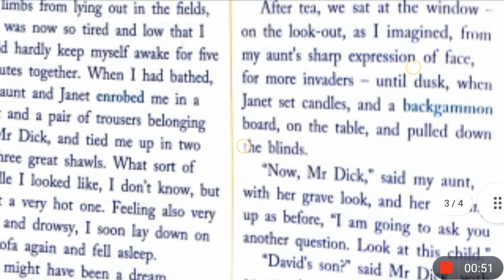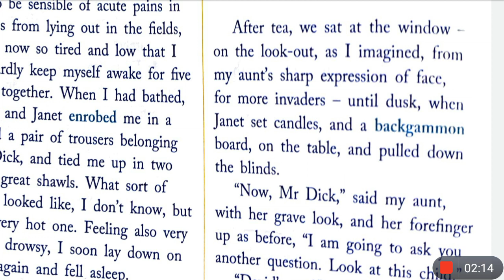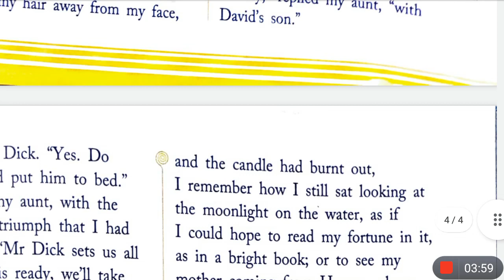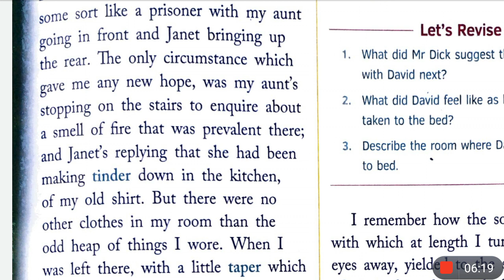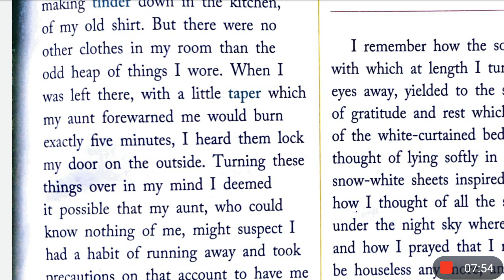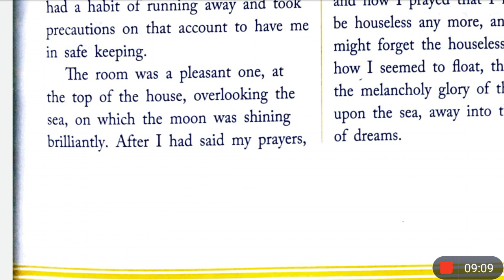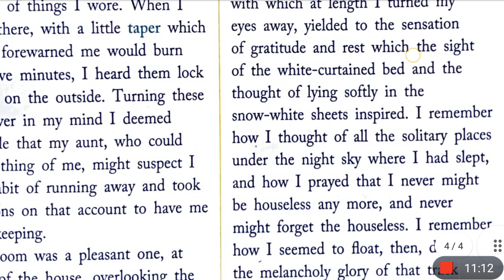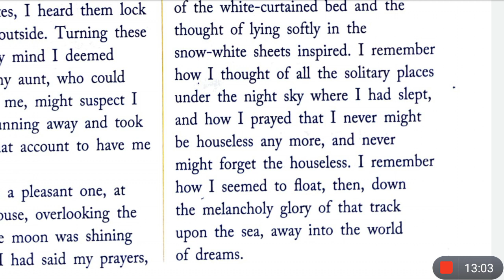David Visits His Aunt Story In Hindi | By Charles Dickens | David Copperfield | Class 8 | Chapter 5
This is the Hindi explanation of the chapter David Visits His Aunt by Charles Dickens from Ratnasagar English Reader for class 8 cbse. I've explained this chapter in a very simple and special way line by line from English to Hindi for better understanding.